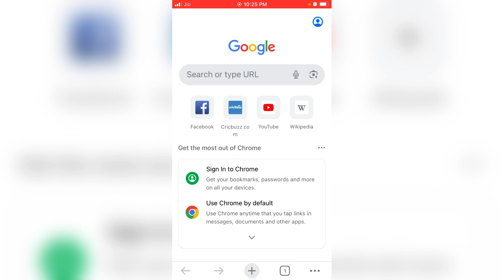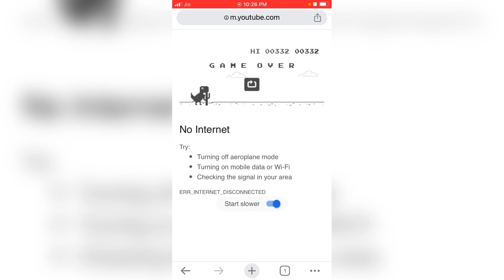iphone me battery maintain kaise kare ? how to battery health maintain in iphone ?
1) iPhone mein battery health maintain kaise rakhen
2) iPhone battery health kaise maintain Karen
3) how to battery maintain a iPhone
4) maintain kaise rakhe iPhone
5) battery health kaise maintain Rakhi iPhone
6) iPhone ki battery health kaise maintain rakhen
7) battery health increase kaise karen iPhone
8) iPhone battery health girne se kaise roke